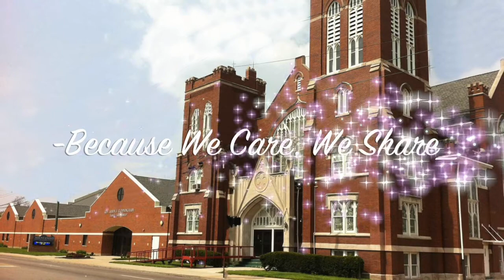16-11-14 Music Mt. Enon Baptist Church